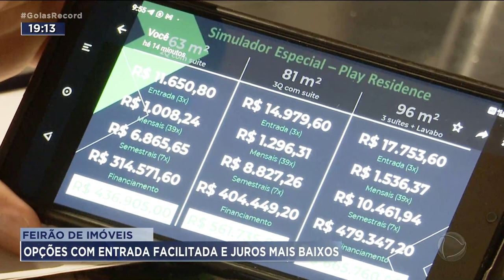FEIRÃO DE IMÓVEIS: OPÇÕES COM ENTRADA FACILITADA E JUROS MAIS BAIXOS EM GOIÂNIA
Um feirão de imóveis em aparecida de Goiânia oferece imóveis com entrada facilitada e juros mais baixos para o financiamento. São casas, chácaras e lotes com valores que variam de 150 a 800 mil reais à espera de compradores.